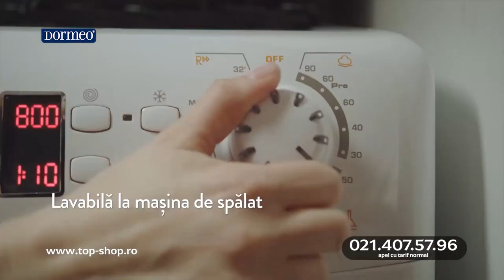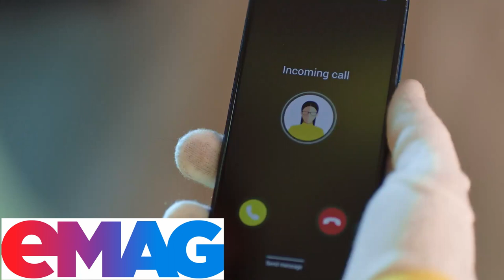RO: YTP - Black Fri(er)day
Recent a fost Black Friday, pe vineri 13, zi cu ghinion pentru reducerile de prețuri pentru că magazinele, ca de obicei, au mânărit prețurile în prealabil - jalnic! Nu degeaba îi zic "Black Fraierday".
La propunerea domnului Paul MNT ), o mai veche cunoștiință a canalului, care a propus un nou videoclip fără o temă dată, mi-am luat o bucățică din timpul meu și m-am pus să creez. Deoarece eu m-am pus pe lucru chiar de ziua Black Friday-ului, l-am ales ca temă, dar probabil că mă cam abat nițel. Tema-i dată liberă, și îmi permit. Nu știu cum a ieșit, voi decideți, că prea îmi cam subapreciez efortul din câte se pare...